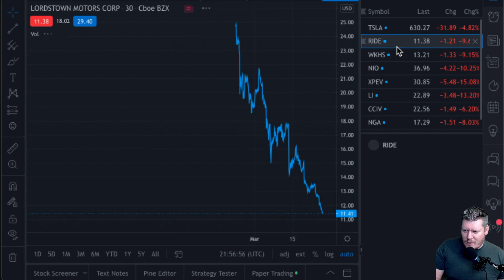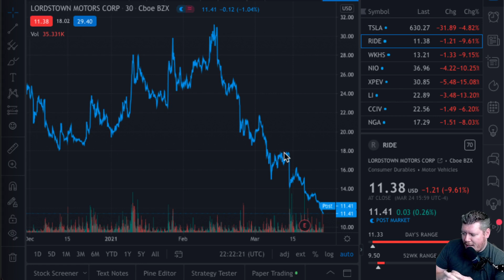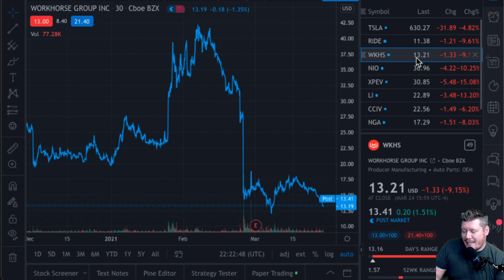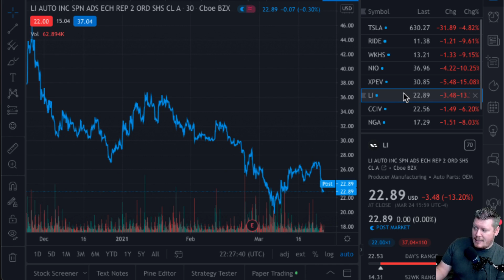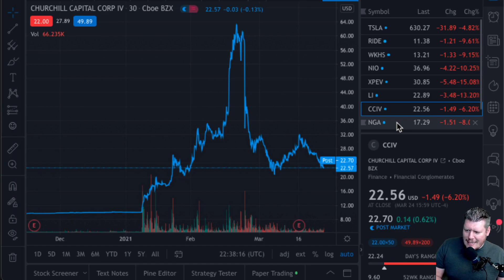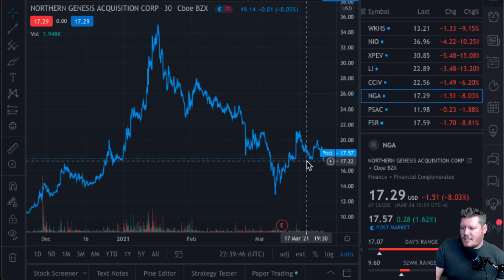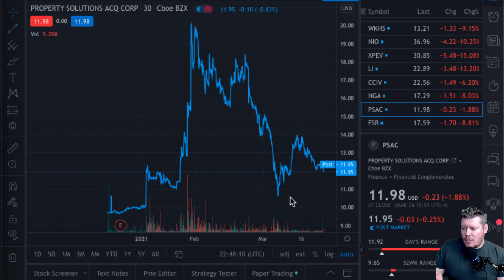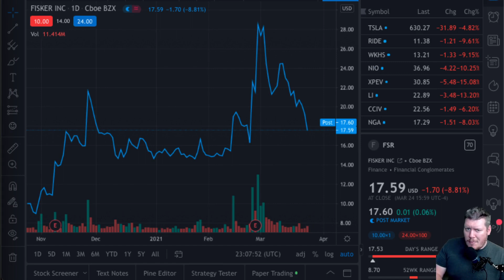EV Stocks Massive Pull Back Buy The Dip? NIO, CCIV, TSLA, WKHS, RIDE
SIGN UP FOR WEBULL and Get Free Stocks when You Deposit $100 using my *Promotions usually expire monthly and a different free stock one starts.

EV Stocks Massive Pull Back Buy The Dip

Micro Investor Youtube channel talks about the stock market, investing, money and other financial topics. Most subjects covered range from technology, EV, cloud computing and dividend investing. Micro Investor's content is for entertainment only. In no event will Micro Investor be liable for any loss or damage of any kind whatsoever. It is always recommended to talk to a financial advisor before making financial decisions. Thank you.

 nio stock cciv stock best ev stocks tesla stock